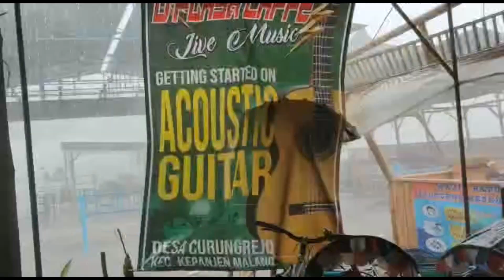Porak poranda... Hujan badai serbu gantangan Paco D'flash